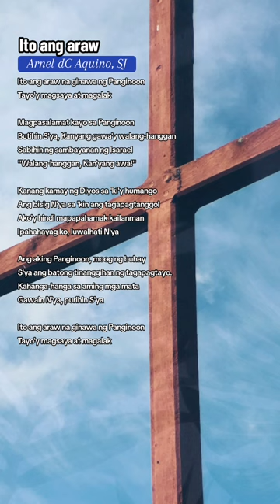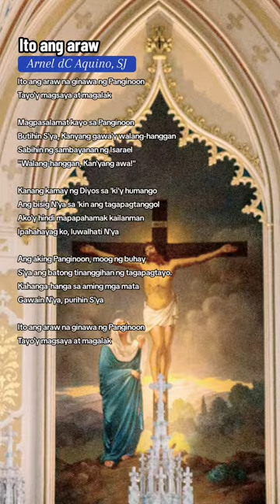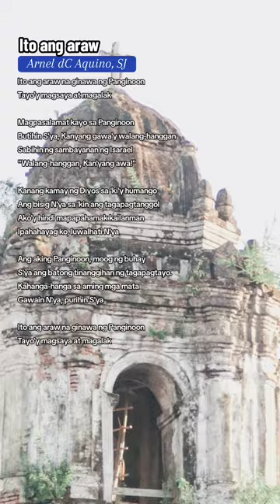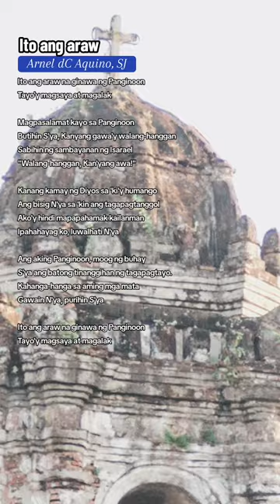This is the All-Time Favorite Psalm of the Catholics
Want to hear this healing psalm by Fr. Arnel Aquino? Listen and reflect to this.